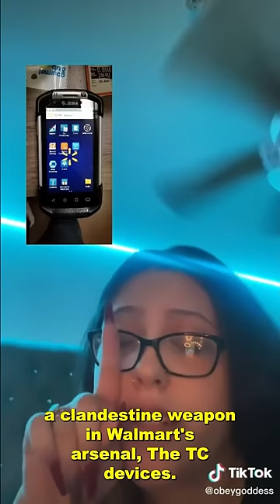The Creepy Way Walmart Catches Shoplifters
Walmart is one of the largest retailers in the world, and they use a variety of methods to catch shoplifters. In this video, we'll take a look at how Walmart catches shoplifters and what kind of methods they use.

This video is a look at how Walmart catches shoplifters and the methods they use to do so. Walmart has a variety of methods to catch shoplifters. If you're planning on shoplifting at Walmart, think again!